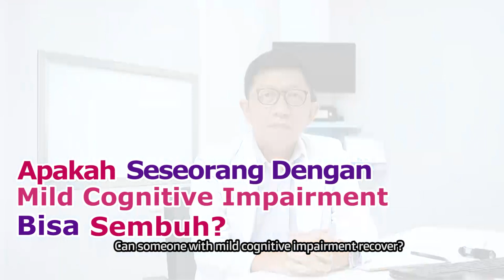Punya Gejala Demensia, Bisakah Sembuh?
Apakah seseorang dengan mild cognitive impairment bisa sembuh?
Saat seseorang pasien datang ke dokter dengan keluhan gangguan memori atau gangguan yang mengarah ke demensia. Seorang dokter akan mencari tahu, apakah demensia yang terjadi akan bisa pulih kembali atau tidak bisa pulih kembali. Sebagai contoh, ada lansia dengan masalah kekurangan nutrisi, seperti asupan garam yg rendah. Atau seseorang dengan hormone tiroid yang rendah. Ini adalah contoh dari gejala demensia yang kalau dikoreksi, maka dapat pulih kembali. Tapi ada beberapa gejala demensia yang sulit pulih kembali. Di mana seorang dokter biasanya berusaha untuk mempertahankan agar penyakit ini tidak bertambah buruk. Contohnya adalah Demensia Alzheimer.